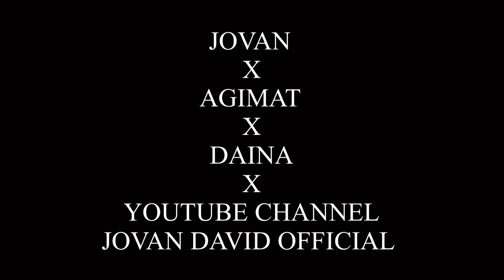NAKA DISGRASYA AKO JOVAN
We release new and fresh funny video. We hoped you enjoyed this epesode Mga ka Whooshz✌✌

Maraming salamat mga ka Whooshz sa patuloy ninyong pag susuporta  peace ✌✌✌